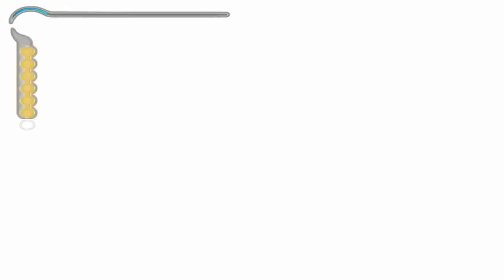Let's Play Prince of Persia - Sands of Time [blind] #13 - Soldatenpower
Spielgenre: Action-Adventure
Entwickler: Ubisoft
Publisher: Ubisoft

~Kommentierte Spielszenen von Melmar~
--|DAS TEAM|--

--|Downloads ~ Kauflinks|--